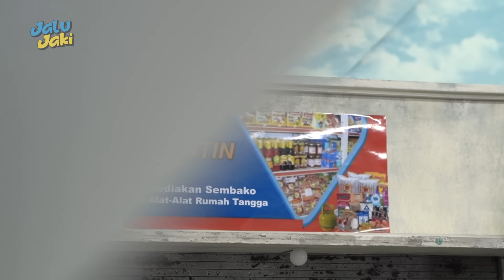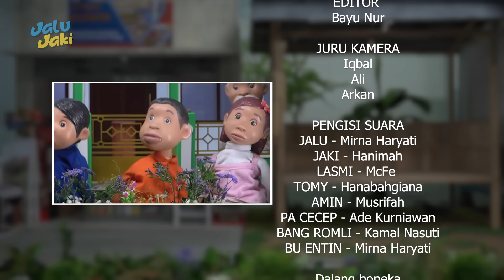JAGAIN WARUNG BU ENTIN | JALU JAKI EPISODE 2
Assalamualaikum temen-temen..
Nungguin ya ??
Ini dia Episode Kedua Jalu Jaki..
Judulnya "Jagain Warung Bu Entin"
Kira-kira pada bisa gak ya jagain warungnya..

yuk simak kisahnya temen-temen..